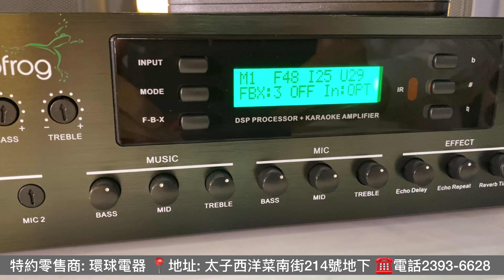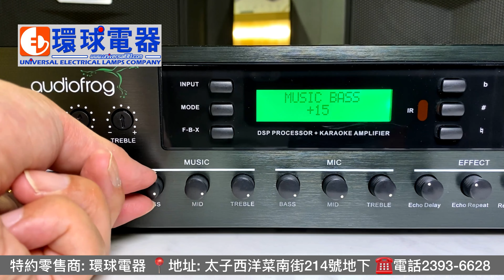Audiofrog d250p karaoke mixer 混音擴音機 M10F / M12F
📍 特約零售商: 環球電器
🆕Audiofrog d250p Karaoke Mixer 混音擴音機
📍 地址: 西洋菜南街214號地下
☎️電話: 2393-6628